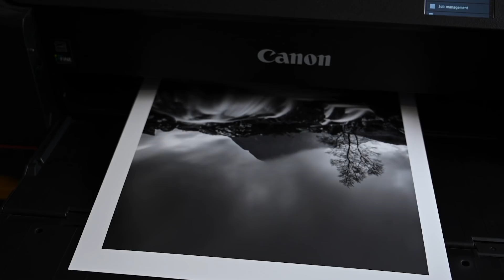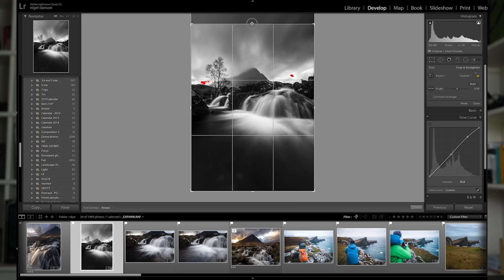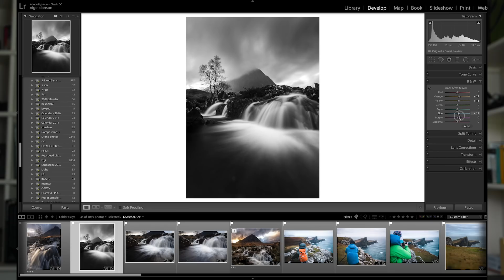HOW TO take a LONG EXPOSURE B&W photo (inc. editing and printing)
I travel to the stunning Glencoe and shoot an iconic waterfall coming away with a b&w print I really like.  In this video I go over the basics of taking it, editing it and printing it.

NIKON GEAR
Fav lens - Nikon 24-70mm f/2.8
Best for Landscapes - Nikon 16-35mm f/4

FUJI GEAR
GorillaPod (as seen in previous videos)

My awesome Hat
The great printer I use
Great bag for hiking - Tenba 24L
Super light Benro Travel Tripod UK
A must have for tripod

VLOGGING GEAR
Studio microphone
Fujifilm X-T3
For steady shots - Zhiyun Crane 2
Drone I recommend
Mic I use for walk and talk
Recorder for walk and talk